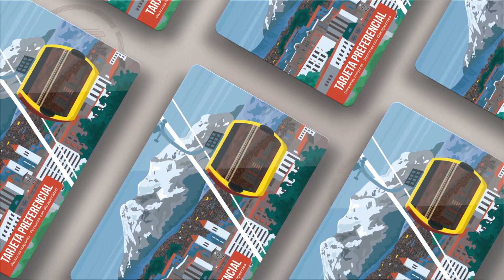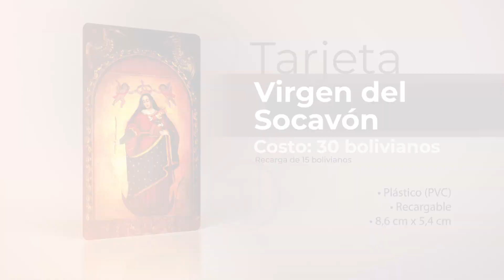NUEVA IMAGEN DE TARJETAS DE MI TELEFÉRICO - 2024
Te presentamos la nueva imagen de las tarjetas de Mi Teleférico

✅ Puedes adquirir la tuya en todas nuestras estaciones.